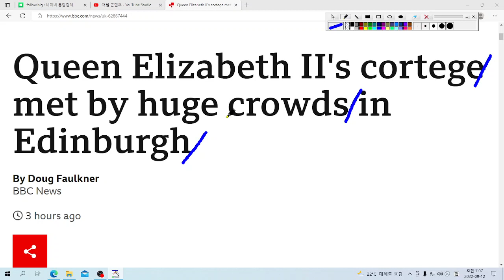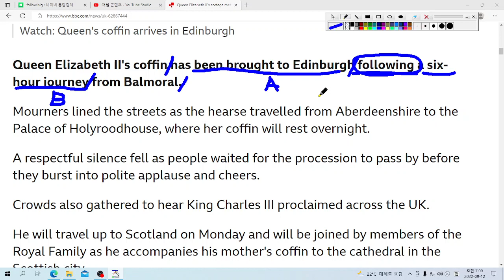영어뉴스놀이: A following B는 "b를 따른 후 a가 이루어지다"라는 표현이네요!